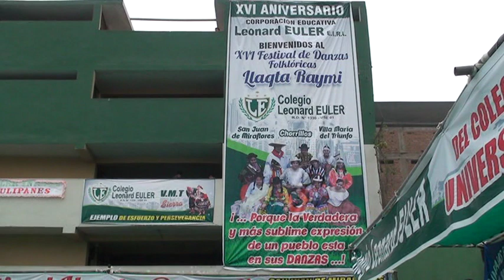DANZA MARCAJE DE MOQUEGUA 3 "D" I.E.P. LEONARD EULER TULIPANES S.J.M.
REALIZADO EL 27 DE SETIEMBRE DEL 2014 EN EL LOCAL DE CHORRILLOS
Filmado por VEGA Producciones Llámanos al: 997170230 / 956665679 / 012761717